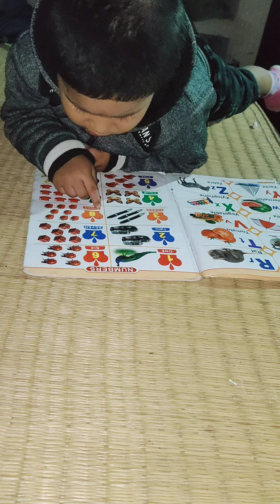December 4, 2023